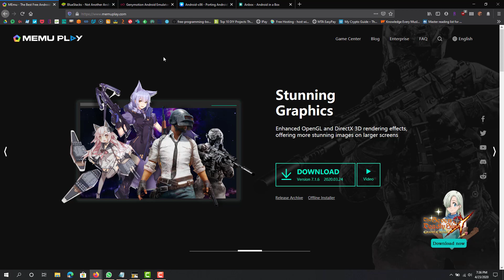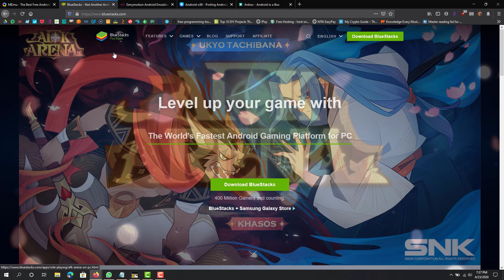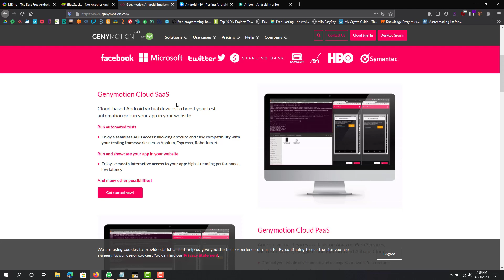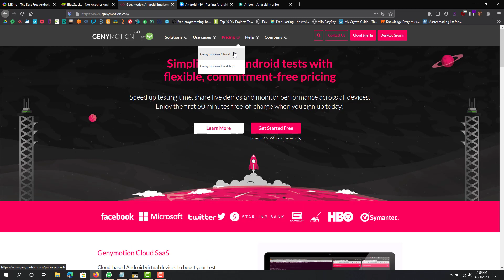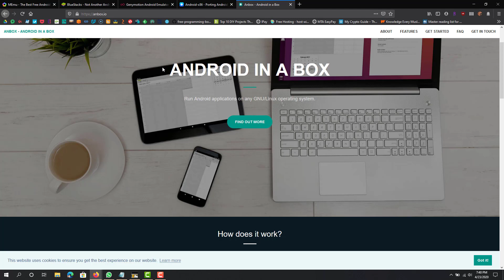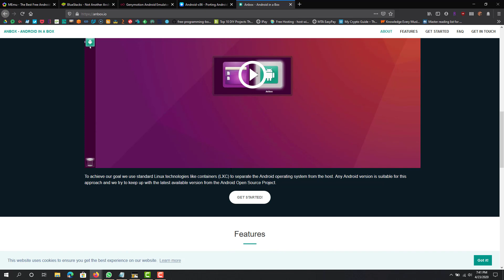Top 5 Android Emulators On PC 2020!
Hi Guys! In this video i will talk about Top 5 Android Emulators On PC!

(Amazon) Canon VIXIA HF R800
(Amazon) iPhone XS
(Amazon) Osmo Pocket

(Amazon) Blue Yeti Blackout Edition
2N8hmZE
(Amazon) Fifine 669B Microphone
(Amazon) Fifine K037B Lavalier Mic

Lighting Gear 💡
(Amazon) Fovitec - 2x

Stands
(Amazon) Microphone Stand
(Amazon) Fugetek Tripod

FULL DISCLOSURE: " Please note that some of the links above are affiliate links, and at no additional cost to you, I will earn a commission if you decide to make a purchase after clicking through the link. Please understand that I have experienced all of these companies, and I recommend them because they are helpful and useful, not because of the small commissions I make if you decide to buy something through my links. Please do not spend any money on these products unless you feel you need them or that they will help you"